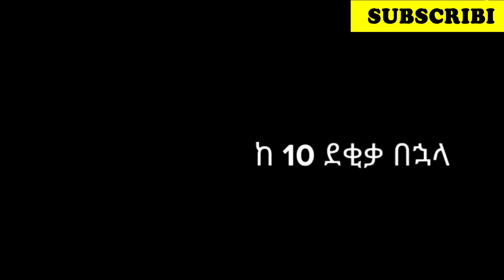አዲስ ምርጥ አስቂኝ አኒሜሽን ቀልዶች-New Ethiopian Animation comedy 2023 |Ethiopia |NATAN VLOG |Seifu_ON_EBS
አዲስ ምርጥ አስቂኝ አኒሜሽን ቀልዶች-New Ethiopian Animation comedy  2023
Welcome to Home of NATAN VLOG